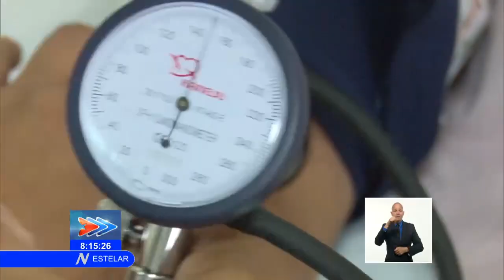Evalúa Primer Ministro de Cuba en Holguín importantes programas de gobierno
El Primer Ministro de la República de Cuba, Manuel Marrero Cruz, evaluó este sábado en Holguín importantes programas de gobierno como la producción de Alimentos, la salud pública, la Implementación de la TareaOrdenamiento y el comportamiento de la Producción de Níquel.